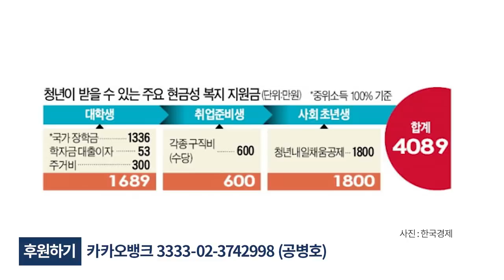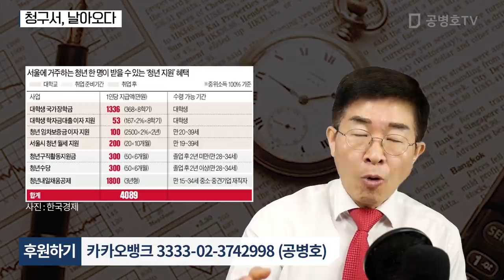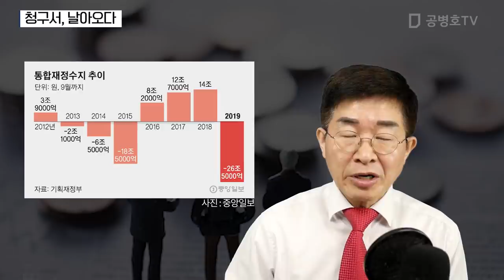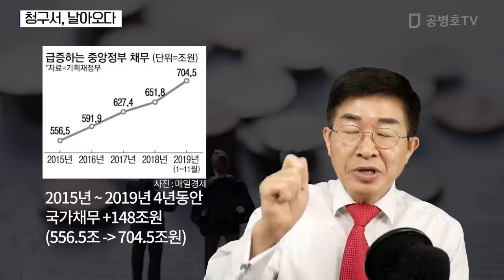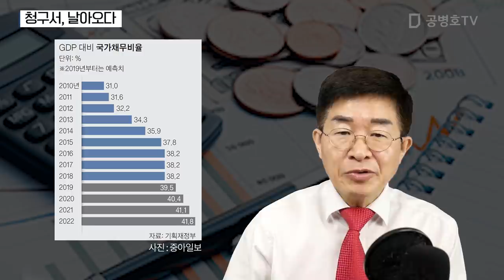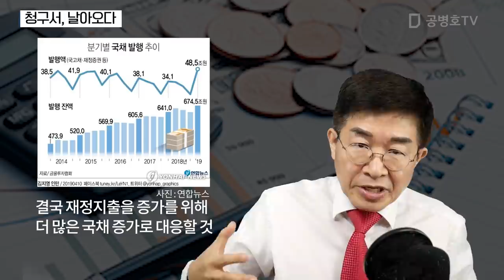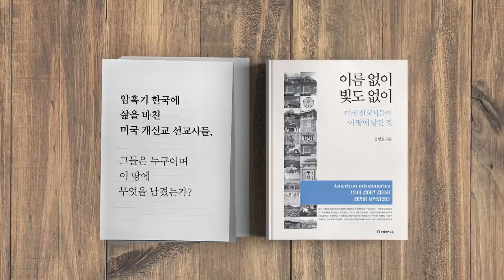청구서, 날아오다 [공병호TV]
청구서, 날아오다
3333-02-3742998 카카오은행 (예금주 : 공병호) / (텔레뱅킹 : 090 & 은행코드 : 90)

참고문헌
1. 세수 줄어도 재정 `펑펑`…나랏빚 700조원 넘었다, 양연호, 매일경제, 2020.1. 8
2. 한국 부채비율 더 높아지면 신용등급 하락할 수도, 한국경제, 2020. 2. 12